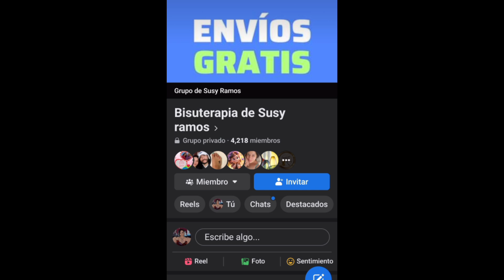PLAZA DE LA BISUTERIA LOS MEJORES PRECIOS EN CURSY & CURSY // SARA DICE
LA DIRECCION ES PLAZA DE LA BISUTERIA
CALLE PALMA # 315 LOC 17 MUY CERCA DEL METRO ALLENDE
DE DEJO SU PAGINA DE FACEBOOK PARA QUE PUEDAS VER TODO LOS QUE MANEJA Y HACER TU PEDIDO.